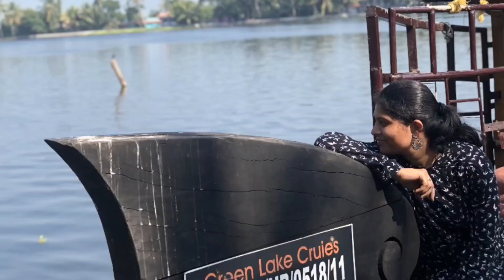Healthy Oats Laddu | High Protein Laddu | How To Make Oats Ladoo With Jaggery | ఓట్స్ లడ్డు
Hi. Friends Today iam going to share with you Oats Laddu Please do watch the video and like and share to u r friends and family and subscribe to my channel.

Yamini Gowtham

 If you want to share any story / your version of this recipe or you if have any question/ recipe you wish that I make a video for you do let me know in the comment.